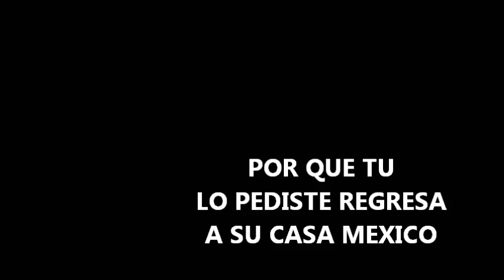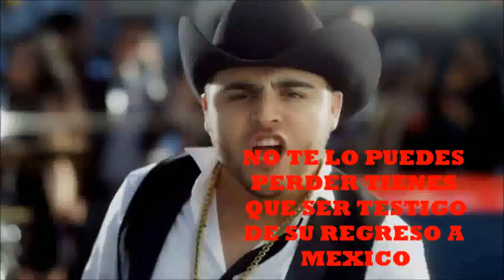VIDEO SPOT - GERARDO ORTIZ - TEJALPA,MORELOS - 01/MARZO/2014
Por fin llega a mexico y presentandose por unica ocasion en morelos
Gerardo ortiz compartiendo escenario con los buitres de culican sinaloa, beto y sus canarios, luis coronel, en el ruedo rancho la mision de hugo figueroa amenizando banda sertao preventa limitada 200 pesitos evento 1 de marzo 2014. informes sobre la edicion de un video como este o algun spot al numero 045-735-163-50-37